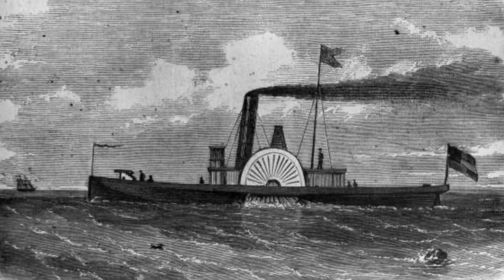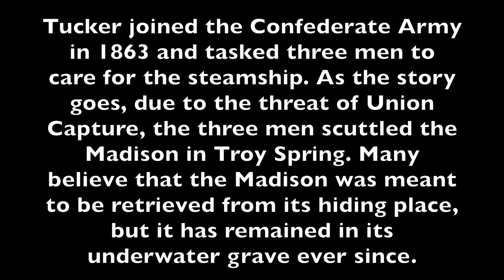(Day 2) Jet Ski Suwanee River with Florida River Riders - SeaDoo GTX 300 Limited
This was Day 2 of our Trip to Florida. We rode with some of the Florida River Riders and it felt like riding with my own peeps from home. The Suwanee River was beautiful and has lots of interesting history to it. If you are ever in the area it is definitely a MUST SEE area. Bring snorkel gear and a picnic.

If anyone is looking for a jet ski cooler / fuel rack go check them out, they offer a rack for all skis and even to custom jobs if needed.

Use “ALVEAN10” to get a 10%off discount

SURECAN FUEL =
CAMERAS:
Insta360 OneR=
GoPro Max 360 =
GoPro 8 =
Starter Kit =
SUNGLASSES 🕶:
GEAR:
-Jet Pilot Vest, Seadoo pullover vest, Seadoo Air Flow,

Houston Jet Ski / Extreme Jet Ski / Xtreme Jet Skiing / Texas Jet Ski